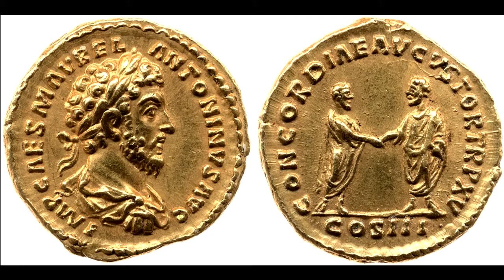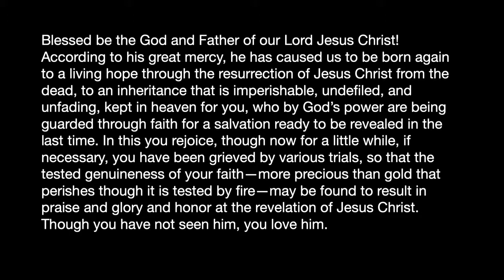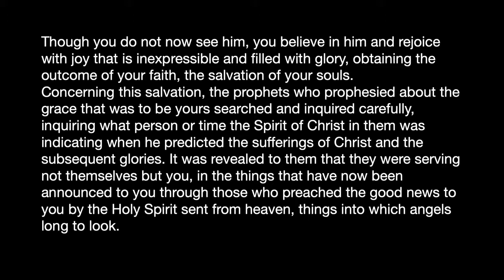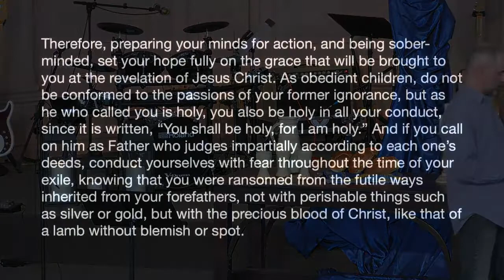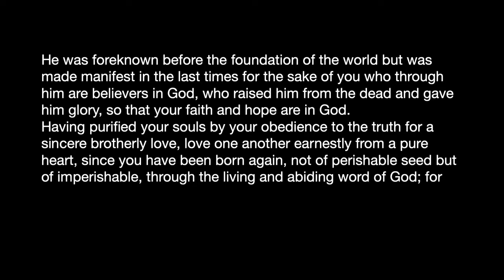The Ecstasy of Gold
Message by Brett Eades
March 6, 2022
1 Peter 1:3-23